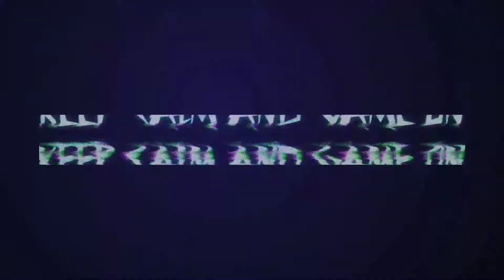What's Up ft. NEFFEX | PUBG MOBILE MONTAGE | Fragmovie | IMMIX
PUBG MOBILE MONTAGE by IMMIX

➤ 𝗔𝗯𝗼𝘂𝘁 𝗨𝘀

Here You Will Get Gameplay Videos of Your Favorite Games.